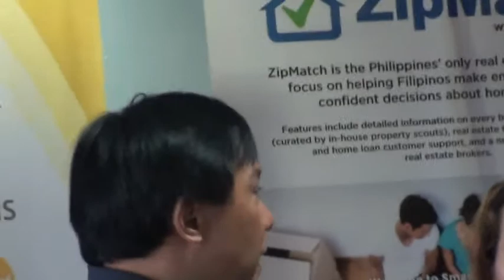Manila Startup Mentoring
Venue: I-Academy

Startup Mentors:

Peter Paul V. Cauton of Storm Benefits
RJ David of OLX.ph
Frederic Levy of CashCashPinoy.com
Judah Hirsch of Salarium
Farouk Meralli of mClinica
Diego Ramos of ExigoVentures.com
Arup Maity of Blast Asia
Kyle Wiltshire of Zipmatch.com
John Bibal II of Globe Telecom